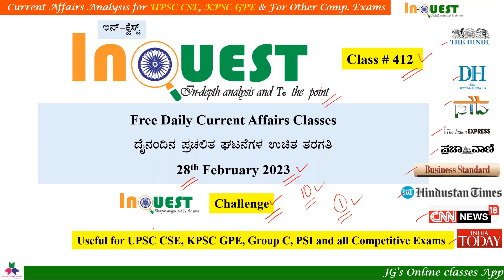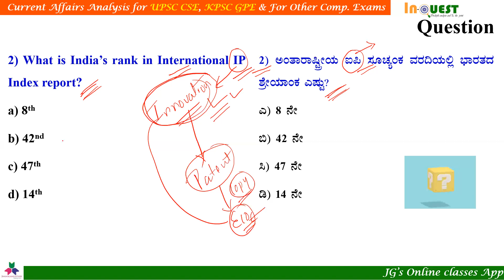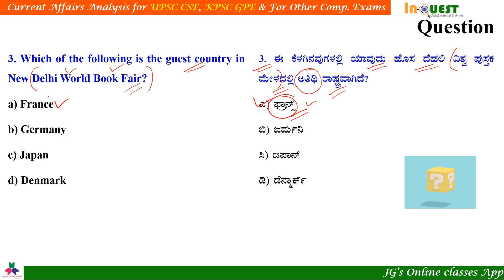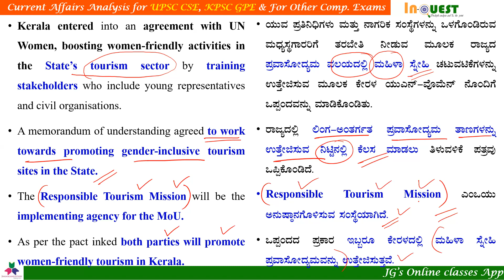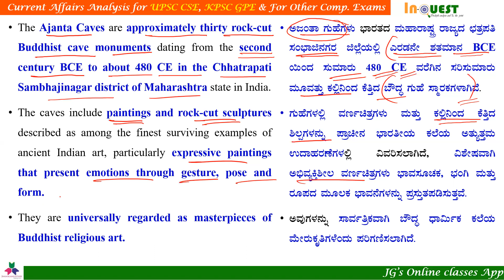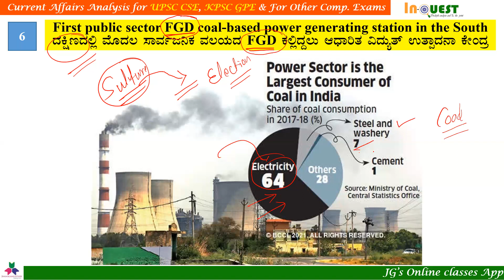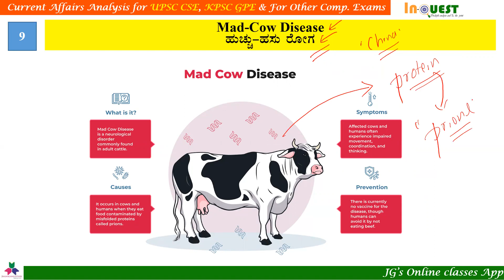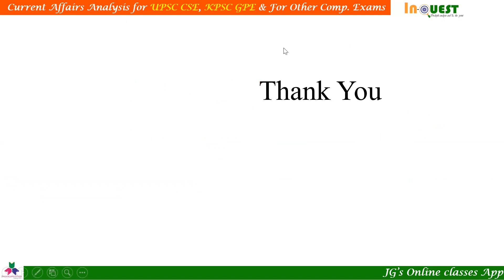CA#412|28 Feb 2023 Current Affairs with MCQs |ಕನ್ನಡ English|ಪ್ರಜಾವಾಣಿ|The Hindu|PIB|DeccanHerald